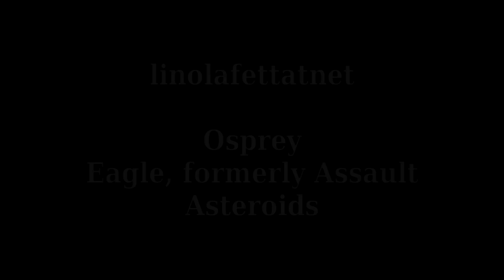UDK: Slot5: New Navigations Lights and Lensflares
I redid the navigation lights. Now they look decent.
Different sizes for the exhausts have been introduced.
Furthermore I added anamorphic lensflares to the engine exhaust and headlights of the ships.

The central code snippet for the rotatable camera is posted on the UDK forums: I have posted the central snippet in the UDK forums:
I have posted the central snippet in the UDK forums:

HiredIceSpecter:
Code
Effects
Shader
Level
Sounds

Niklas1723:
Hammertail
Roadster

linolafettatnet:
Osprey
Eagle
Asteroids

fbuerger2000:
Music